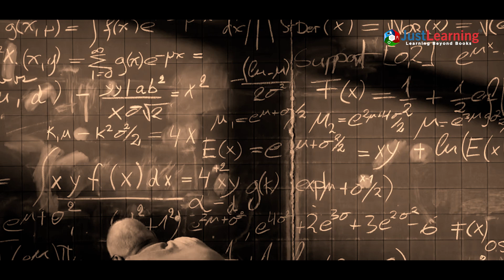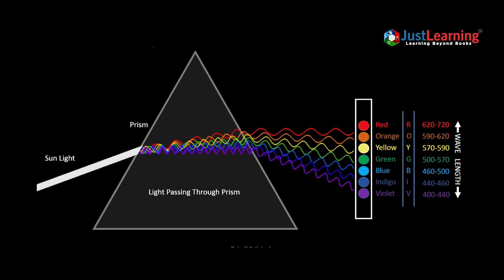The Legacy of C.V. Raman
National Science Day, observed every February 28th, commemorates one of India’s most iconic scientific achievements—the discovery of the Raman Effect by Nobel laureate Sir C.V. Raman. This groundbreaking phenomenon, which revealed how light scatters when passing through different materials, revolutionized fields from medicine to material science.

Declared a national day in 1986, this occasion inspires young minds across India to pursue STEM fields through science fairs, exhibitions, and innovation challenges. It stands as a tribute to India’s scientific heritage and a call to future generations to continue pushing the boundaries of knowledge.